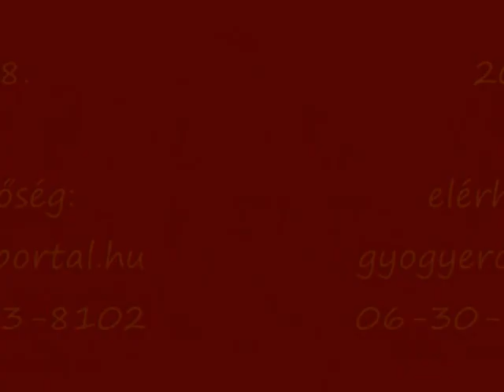A lélekút nyolc állomása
Ez egy kis részlet egy 23 perces DVD-ből, amin Károlyfi Zsófia nyolc képből álló festménysorozatát csodálhatjuk, Palaics Eszter összeállításában. Kellemes időtöltést! További információ